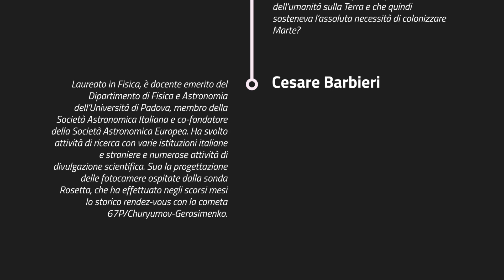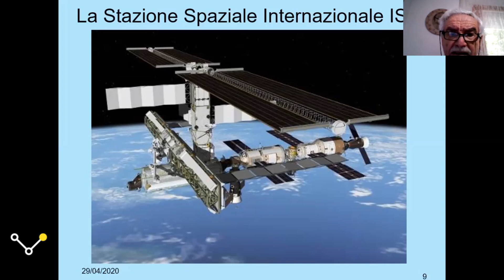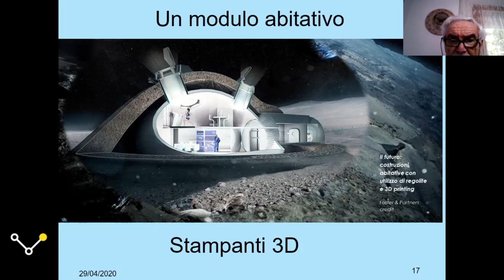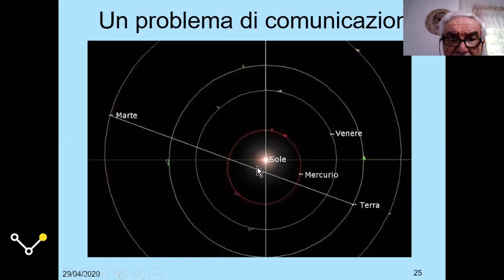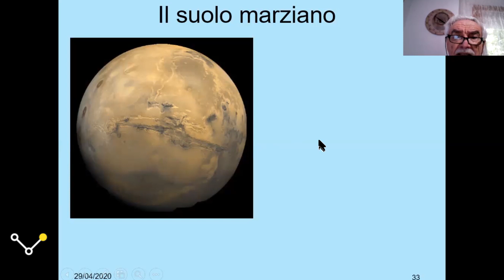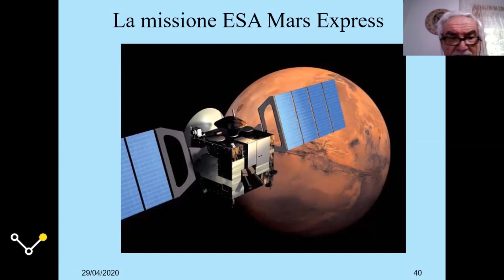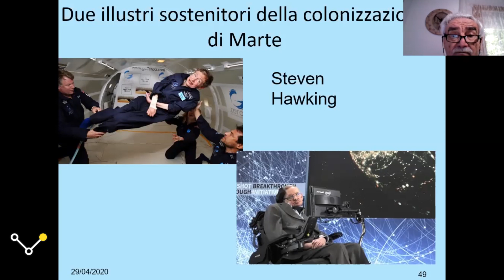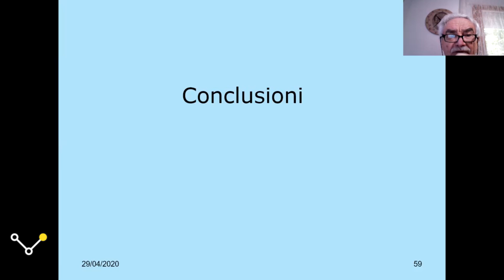Cesare Barbieri per La Via delle scienze: "Città future sulla Luna e su Marte"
In questo video il professor Barbieri, nostro ospite il 13 novembre 2015, ci parla soprattutto della possibilità  di atterrare sui corpi celesti più vicini a noi,  Luna e Marte, per esplorare le loro caratteristiche.

Uno dei progetti più importanti ed ambiziosi è sicuramente l'ISS (Stazione spaziale internazionale): questo programma  presenta, fra le altre, 2 caratteristiche fondamentali per la ricerca in tutti i  campi: l' ampio e proficuo studio in campo ingegneristico e il coinvolgimento di grossi gruppi industriali.

La prima caratteristica comporta ricadute importantissime per quanto riguarda le applicazioni tecnologiche in vari settori industriali, la seconda è la grande novità del prossimo futuro.

Per un habitat adatto all'uomo serve l' acqua: sulla Luna si sa da tempo che sono presenti dei laghi, mentre su Marte proprio uno studio italiano ha scoperto dei laghi di acqua liquida e se fossero  a poca profondità l’esplorazione umana sarebbe molto facilitata.

E allora, che cosa ci può riservare il futuro?

Il presidente americano Trump ha ordinato alla NASA sviluppare il progetto ARTEMIS  per portare uomini e donne sulla Luna a partire dal 2024. Inoltre, la Luna potrebbe essere la stazione di partenza per raggiungere Marte.

E poi, avrà ragione Stephen Hawking che dava il  limite di 100 anni per la sopravvivenza dell’umanità sulla Terra e che quindi  sosteneva l’assoluta necessità di colonizzare Marte?

Altri contributi a “La via delle Scienze”:
Asteroidi, comete, pianeti, novità dallo spazio - 13 novembre 2015

Intervento di:
Cesare BARBIERI
Università di Padova

Cesare BARBIERI Laureato in Fisica, è docente emerito del Dipartimento di Fisica e Astronomia dell’Università di Padova, membro della Società Astronomica Italiana e co-fondatore della Società Astronomica Europea. Ha svolto attività di ricerca con varie istituzioni italiane e straniere e numerose attività di divulgazione scientifica. Sua la progettazione delle fotocamere ospitate dalla sonda Rosetta, che ha effettuato negli scorsi mesi lo storico rendez-vous con la cometa 67P/Churyumov-Gerasimenko.

Un grazie di cuore a tutti gli amici de "La Via delle scienze".